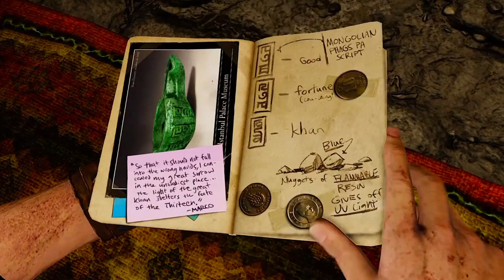ТАЙНА ГОРОДА ► Uncharted 2 Среди воров - Глава 8 #8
Нейтан Дрейк разгадывает загадку с большой статуей.

Uncharted 2: Among Thieves (рус. Uncharted 2: Среди воров) — компьютерная игра в жанре приключенческий боевик с видом от третьего лица, разработанная американской компанией Naughty Dog и изданная Sony Computer Entertainment исключительно для игровой консоли Sony PlayStation 3. 7 октября 2015 года вышла переизданная версия игры для консоли PlayStation 4. Uncharted 2: Among Thieves входит в состав Uncharted: The Nathan Drake Collection, который также включает первую и третью части.

Главным персонажем игры является Нейтан Дрейк. Игрок может прыгать, карабкаться по стенам, уступам, верёвкам и т. д. В игре присутствует много перестрелок и большой набор оружия (от пистолетов до винтовок и гранатомётов). Одновременно игрок может нести с собой одно одноручное оружие, одно двуручное и небольшой запас гранат. Дрейк может подбирать оружие и патроны с убитых врагов, при этом подобранное оружие автоматически заменяет имеющееся оружие такого же типа. В игре существует система укрытий, из-за которых игрок может вести стрельбу по противникам. Стрельба может осуществляться прицельно или «вслепую», при этом во втором случае уменьшается точность стрельбы, но также уменьшается вероятность попадания в игрока. В игре также присутствует возможность скрытых убийств. Незаметно подкравшись к противнику, Дрейк может одним ударом убить его или сбросить с уступа. Ещё одним важным элементом геймплея является решение загадок. Ключи для их решения часто находятся в дневнике Дрейка. В игре есть моменты, когда в экстренной ситуации управление передается главному герою.

В игре спрятано 101 сокровище. Некоторые из них лежат практически на виду, а для получения некоторых необходимо забираться в труднодоступные места. Собранные сокровища можно продать за игровые деньги, а эти деньги можно потратить на покупку игровых роликов, концепт-арта, чит-кодов и прочего бонусного контента.

История начинается с того, что раненый Нейтан «Нейт» Дрейк очнувшись обнаруживает, что он находится в поезде, свисающем со скалы. Позже выясняется, что его бывший друг Гарри Флинн и давняя подруга Хлоя Фрейзер предложили ему работу — украсть монгольскую масляную лампу из музея Стамбула. Нейт соглашается, когда узнаёт, что лампа может привести к сокровищам затонувшего флота Марко Поло. Гарри и Дрейк крадут лампу, которая содержит карту, показывающую, что затонувший флот перевозил камень Чинтамани из мистического города Шамбалы до того, как он был выброшен цунами на берег. Взяв карту, Флинн обманывает Дрейка, которого арестовывает подоспевшая полиция и сажает в тюрьму на три месяца. Хлоя, ничего не подозревавшая о предательстве Флинна, просит помощи у Виктора «Салли» Салливана освободить Нейта.